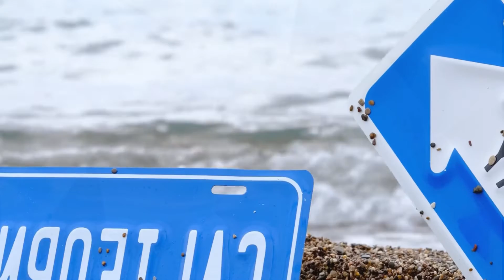Music for People in a State of Depression to Help Them Improve Their Mood